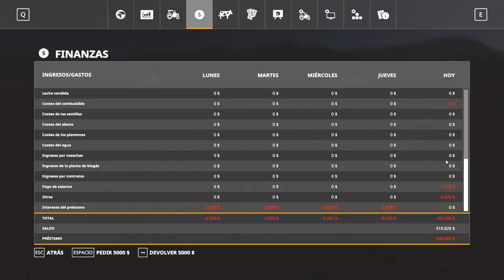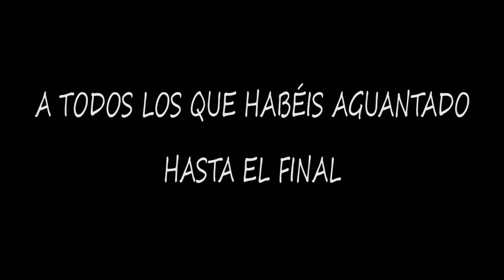FS19 | Ravenport | #29 Dodge RAM 1500, mi nueva pick-up [Gameplay PC]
¡Saludos a tod@s! Ya lo dije ayer, que el Gator lo vendería pronto. He encontrado un mod de una pick-up que me ha encantado. Es una Dodge RAM 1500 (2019). Os dejo el link por los comentarios.
Pulsa en "MOSTRAR MÁS" para saber algunos datos de mi PC (los más relevantes para juegos).
▬▬▬▬▬▬▬▬▬▬ PC ▬▬▬▬▬▬▬▬▬▬
►Componentes:
- CPU: i7-6700K
- RAM: Kingston HyperX Fury DDR4 2133 PC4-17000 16GB 2X8GB CL14
- GPU: EVGA GeForce GTX 1060 FTW+ Gaming ACX 3.0 6GB GDDR5
- Tarjeta de sonido: Steinberg UR22 MK2
- Micrófono: Heil Sound PR31 BW
- Software de grabación: ACTION! (Commercial Use)
- Software de directos: Open Broadcaster Software (OBS)
▬▬▬▬▬▬▬▬▬ Créditos ▬▬▬▬▬▬▬▬▬▬
►Juego:
- Farming Simulator 19